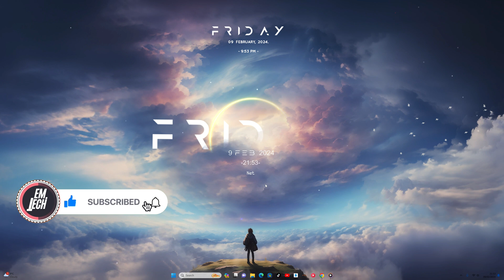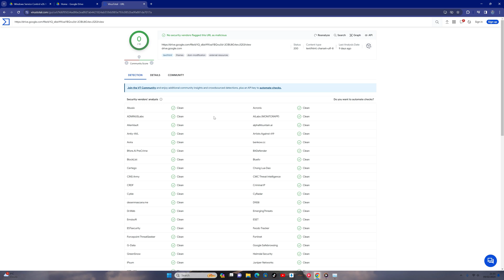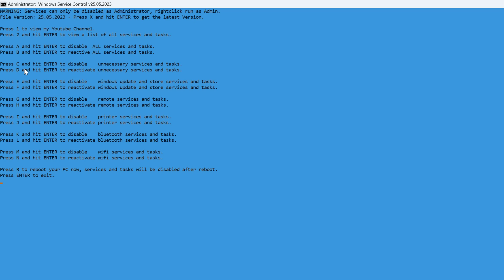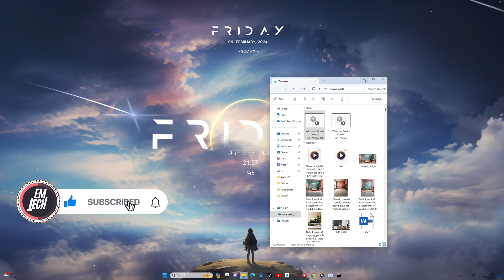Disable Unnecessary SERVICES With ONE CLICK (Optimizing Windows Performance)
In this comprehensive video guide, learn how to optimize the performance of your Windows 10 or 11 PC or laptop with just one click. If you've been experiencing sluggishness or lagging issues, disabling unnecessary background services and tasks can make a significant difference. The tutorial walks you through the process step-by-step, starting from downloading the Windows Service Control tool to verifying its safety on VirusTotal. With easy-to-follow instructions, you'll discover how to selectively disable unwanted services and tasks to improve system performance without compromising essential functionalities. Whether it's reducing CPU and memory usage or minimizing thread and handle counts, this video demonstrates how simple tweaks can lead to noticeable improvements in your Windows experience. By the end of the tutorial, you'll be equipped with the knowledge to fine-tune your system for optimal performance, making your computing experience smoother and more efficient. Don't miss out on this essential guide to maximizing your Windows performance!